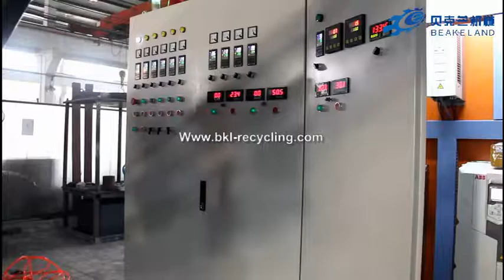How to recycled PP woven bag/raffia bag/non-woven film? Pelletizing line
Compacting type double stage extruder pelletizing line with function crushing.compacting,extruding,pelletizing in one step.

Applied  for recycled HDPE LDPE PP BOPP ect

High output, Low comumption and low labor cost with easy operation.

Contact with me if interested in this machine:

Suzhou Beakeland Machinery Co.,Ltd.

Ms.Bonnie Wang(Sales manager)
Skype: bklmachine